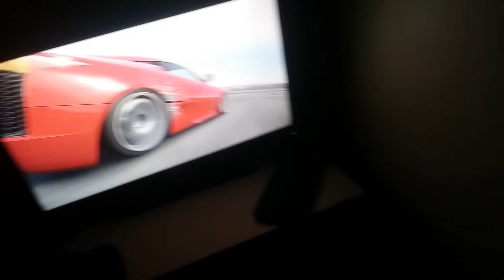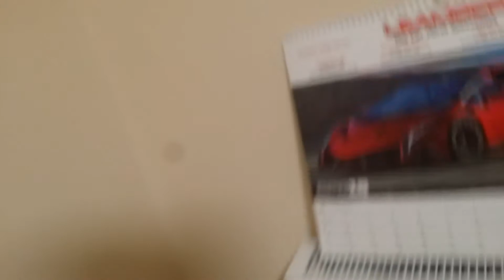My slammed lexus lfa ultimate drift!!